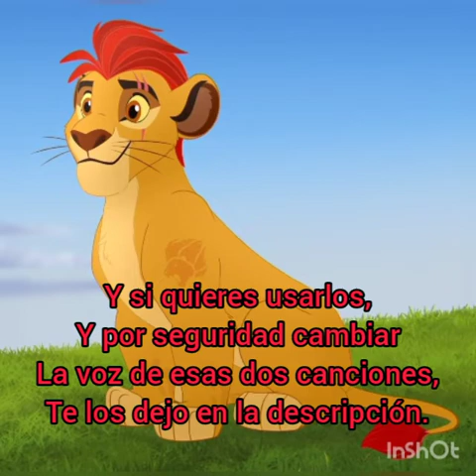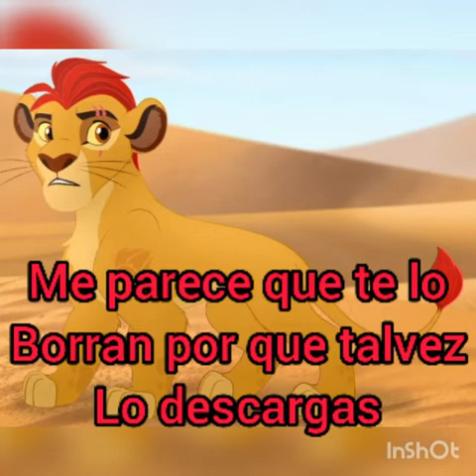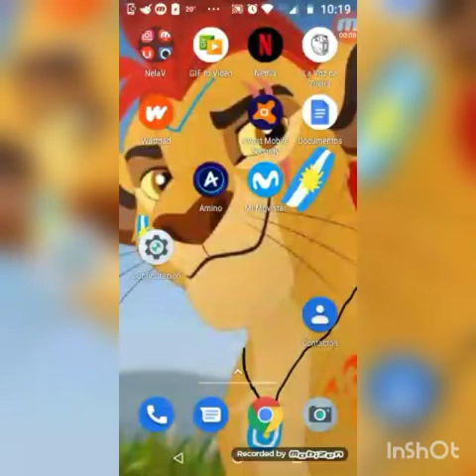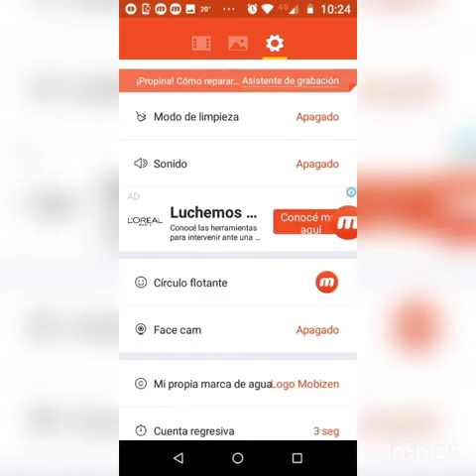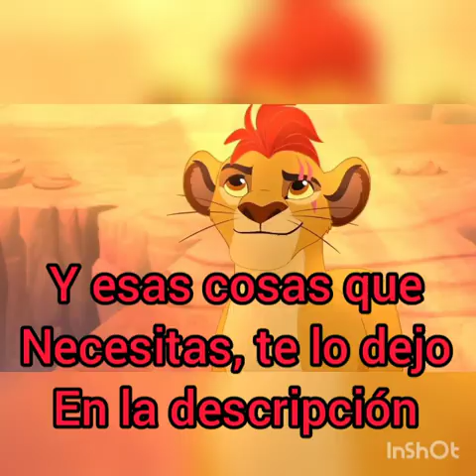Recomendación para ELPITY 10.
las dos canciones.